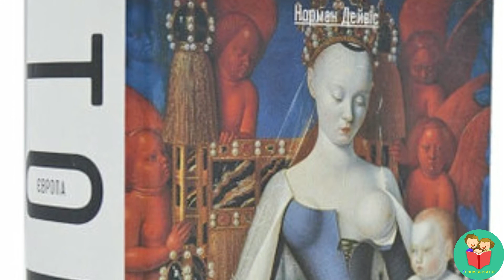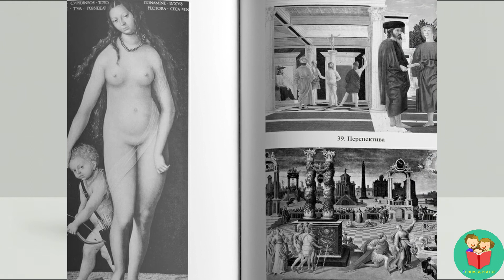Європа. Історія(громадачитає)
Новинка нашої бібліотеки – Європа. Історія. МИ отримали її за програмою поповнення фондів публічних бібліотек. Це бестселер історичної літератури від Нормана Дейвіса. Докладніше про книжку та про її автора у відео.